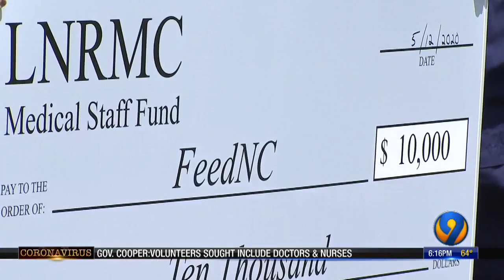Local photographer raises $10,000 for charity through Front Steps Project